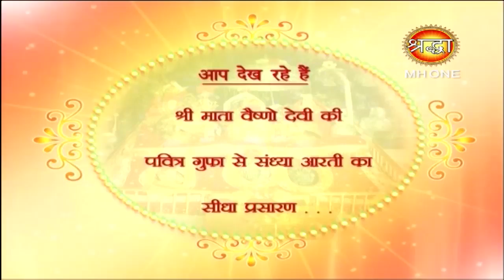माँ वैष्णो देवी सांय आरती || Vaishno Devi Evening Aarti || 13 february 2019 || Shraddha MH One